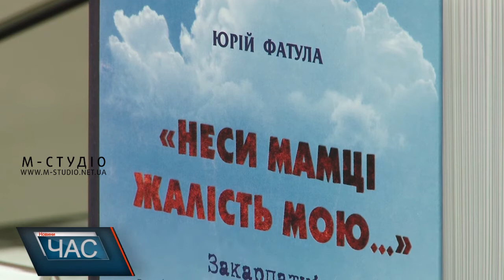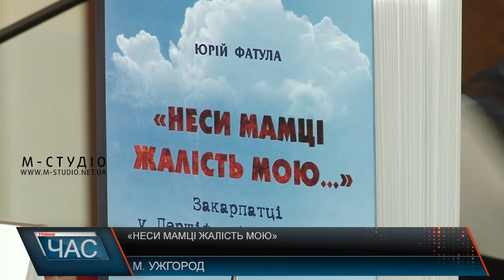«Неси мамці жалість мою»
Вже друга книга про участь закарпатців у 1-й світовій війні авторства Юрія Фатули днями побачила світ. «Неси мамці жалість мою» – видання, основна мета якого – приділити увагу і віддати шану тим закарпатським солдатам, які  віддали свою молодість, життя у війні 1914-18 роках.